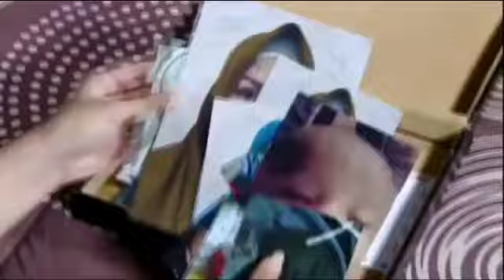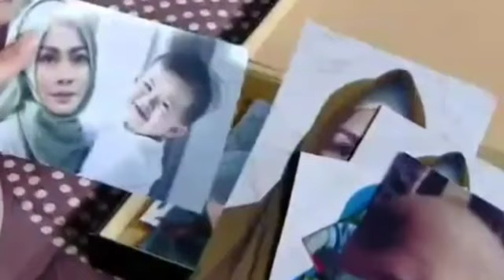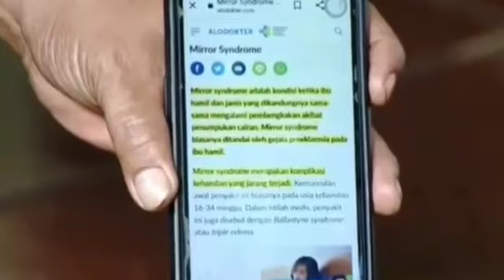Buku Harian Seorang Istri ~ Kekuatan Cinta Dewa Mengungkap Semua Kebenaran Yg Terpendam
Buku Harian Seorang Istri 30 Juni 2021 ~ Kekuatan Cinta Dewa Mengungkap Semua Kebenaran
Zoe Abbaz Jackson (Nana)
Cinta Brian (Dewa)
Antonio Blanco Jr (Adhi)
Hana Saraswati (Alya)
Mahdi Reza (Rony)

Buku Harian Seorang Istri Eoisode 149
Buku Harian Seorang Istri Eoisode 158

Zoe Abbaz Jackson Cinta brian
film buku harian seorang istri
buku harian seorang istri
film buku harian seorang istri full
film zoe abbas jackson

BUKU HARIAN SEORANG ISTRI MALAM INI 30 JUNI 2021 !!!
BUKU HARIAN SEORANG ISTRI MALAM INI  APRIL 2021 !!!
BUKU HARIAN SEORANG ISTRI MALAM INI 21 APRIL 2021 !!!

buku harian seorang istri 21 April 2021
buku harian seorang istri biodata pemain buku harian seorang istri cast
buku harian seorang istri cerita
buku harian seorang istri episode 13 dan 14 buku harian seorang istri episode 12 13
buku harian seorang istri ikatan cinta buku harian seorang istri instagram
buku harian seorang istri kapan tayang
buku harian seorang istri lagu
buku harian seorang istri live
buku harian seorang istri menggantikan sinetron
buku harian seorang istri mirip ikatan cinta buku harian seorang istri menceritakan tentang
buku harian seorang istri nama pemain
buku harian seorang istri pameran
buku harian seorang istri pengganti sinetron
buku harian seorang istri pemain utama buku harian seorang istri pemainnya
biodata pemain buku harian seorang istri
buku harian seorang istri pemeran
buku harian seorang istri rating
buku harian seorang istri rating berapa
buku harian seorang istri sctv episode 1 buku harian seorang istri sctv pemeran
buku harian seorang istri sampai episode berapa
buku harian seorang istri sctv kapan tayang buku harian seorang istri sctv hari ini
buku harian seorang istri tayang jam berapa buku harian seorang istri tgl 19 Februari
buku harian seorang istri tanggal 21 April 2021
buku harian seorang istri tayang
buku harian seorang istri tayang kapan
buku harian seorang istri tokoh
buku harian seorang istri trailer
buku harian seorang istri vs ikatan cinta buku harian seorang istri video
buku harian seorang istri wikipedia
buku harian seorang istri wattpad
buku harian seorang istri zoe abbas
buku harian seorang istri 21 April